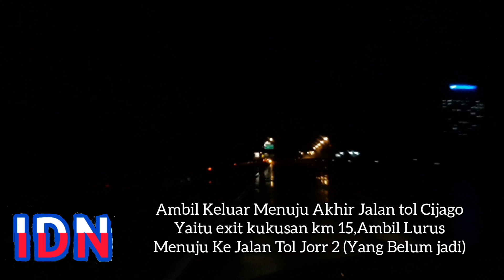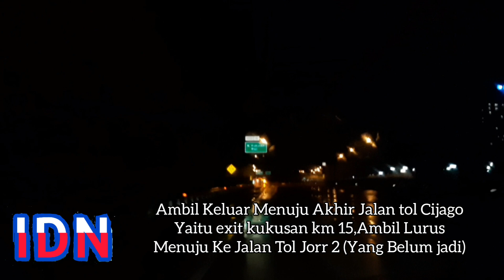km 10- Kukusan Km 15 (Via Jalan Tol Jagorawi Dan Tol Cijago)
Selamat Datang Di indoneesian driving Nations pada Hari Ini saya akan Upload Part Terakhir Dari Video (Kukusan - Pkp) dan (Cijago - Kukusan)

1.tell me why The Beatles Instrumental
2.Gran Turismo Journey to the one
3.Drive my car instrumental The Beatles
4.Alex h Iberian Nights